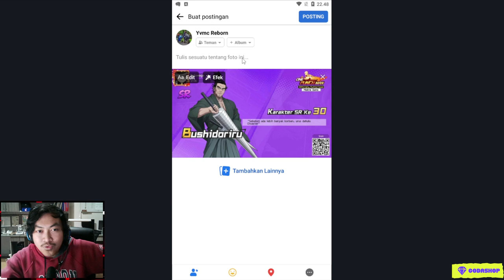🔥🔥GACHA HAMPIR 600 TICKET UNTUK DAPATKAN CHARACTER RARE!! - ONE PUNCH MAN The Strongest